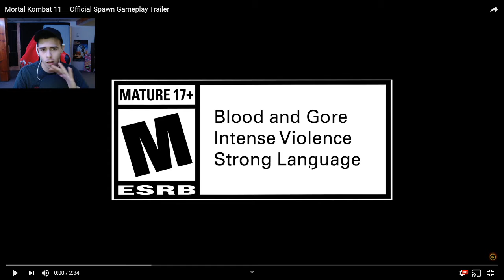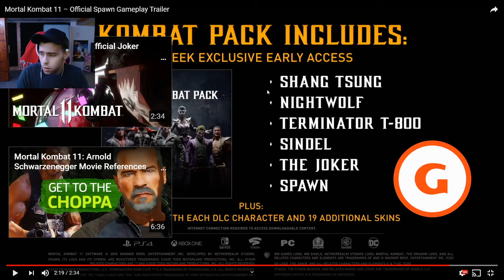Mortal Kombat 11- SPAWN Official Trailer Reaction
Hey what’s up guys welcome back to the channel. In today's video ill be reacting to the official trailer for spawn.

Lol. I’d greatly appreciate it, and don’t forget to like the video plus share it at well!